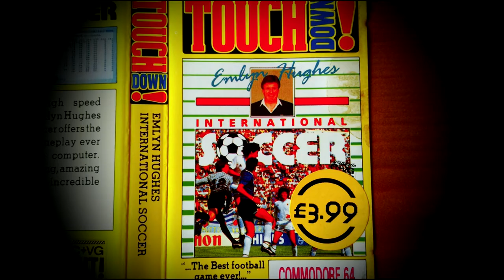Top 10 Najpiękniejsze bramki w grze Emlyn Hughes International Soccer - C64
W celu upamiętnienia najlepiej wspominanej przeze mnie piłki nożnej na Commodore C64 postanowiłem zmontować ten filmik.